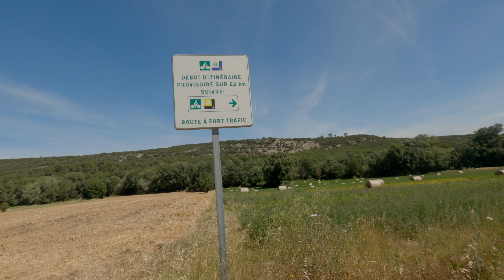The EV8 in Provence 2024 Update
Despite limited budgets,  the département of Var has managed to put in place some important upgrades to Eurovelo 8 in our region. In particular, the stretches between Rians and Salernes have seen a number of infrastructure changes since we last filmed them in 2022 and 2023. Watch our video for a short rundown of the changes - as well as what we expect to happen into 2025.

Malgré un budget limité, le département du Var a réalisé des aménagements importants pour l'Eurovelo 8 dans notre région. En particulier, les tronçons entre Rians et Salernes ont connu quelques changements d'infrastructure depuis nos derniers reportages en 2022 et 2023. Regardez notre vidéo pour plus de détails, mais voici un bref aperçu de ces changements - ainsi que nos espoirs de réalisations pour 2025.

Des sous-titres en français sont disponibles en cliquant sur le bouton sous-titres/ sous-titres codés.